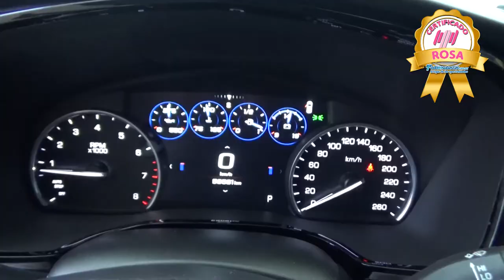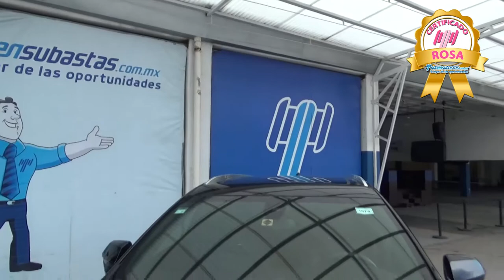Cadillac / XT5 / 2017 - HZ223249